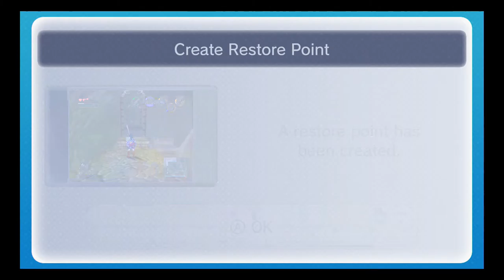Ocarina of Time 3 Heart Run 39 Invisible Platforms